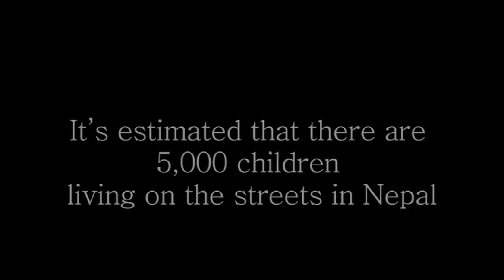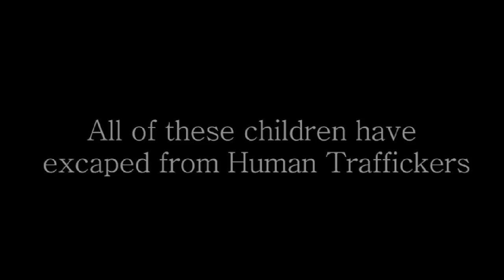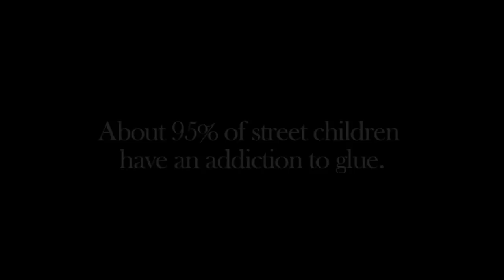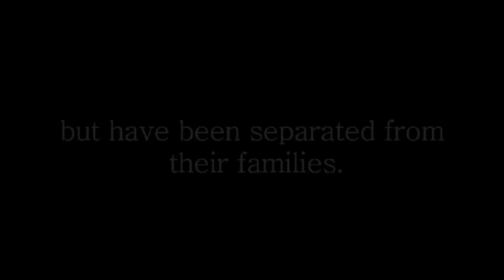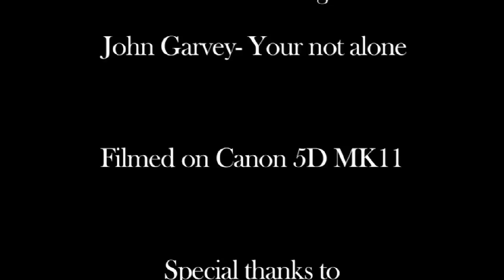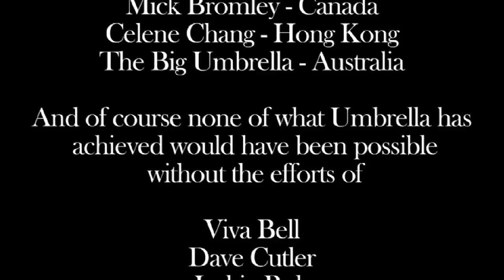A Day Under The Big Umbrella HD - (the movie)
The Big Umbrella was lucky enough to spend a day with the kidz from the Umbrella Foundation Nepal, this is their story.